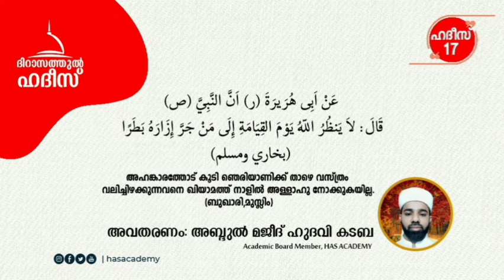ദിറാസത്തുൽ ഹദീസ് 17 | അബ്ദുൽ മജീദ് ഹുദവി | HAS ACADEMY